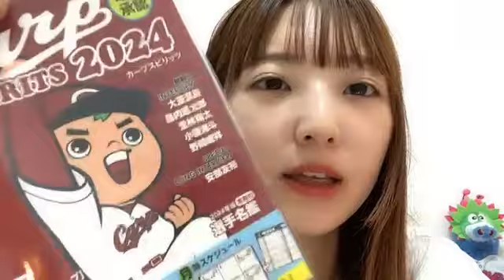2024年06月05日23時32分26秒 藤本 冬香（SKE48 チームKⅡ） FUYUKA FUJIMOTO